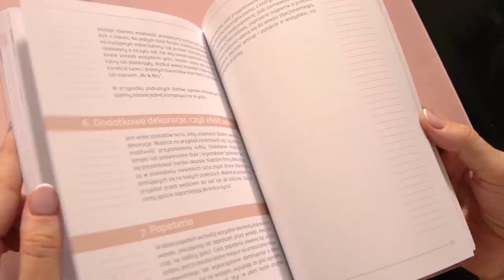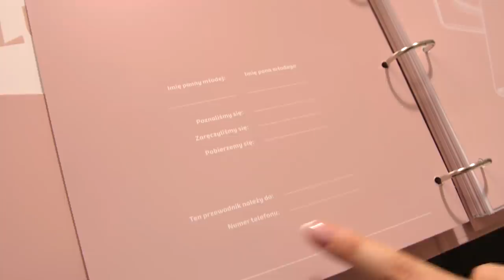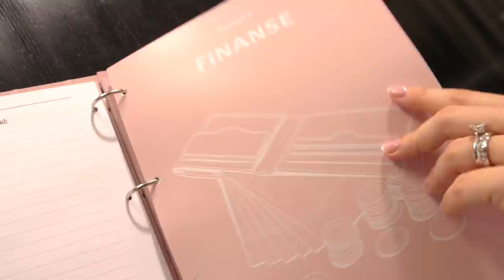Zobaczcie mój autorski Przewodnik "Aż do ślubu"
Zobacz moją kolekcję Izabela Janachowska Wedding Dream